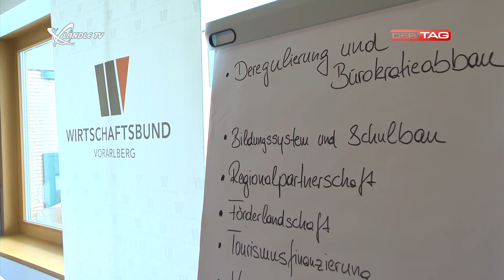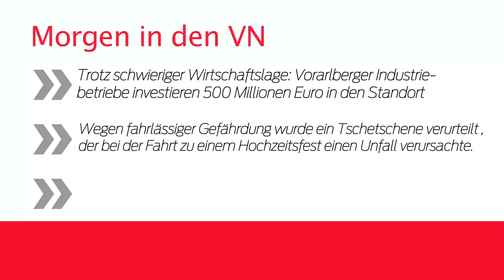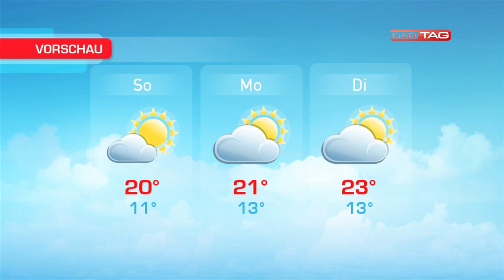Ländle TV - DER TAG vom 12.09.2014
In der aktuellen Ausgabe gibt es einen bericht über die Tourismusstrategie 2020, Dijana Milojevic von der Schülerunion ist zu Gast im Studio und es gibt die aktuellen News, Sport und Wetterinfos.